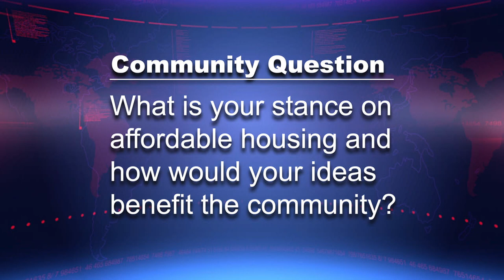Suely Saro - District 6 City Council Candidate